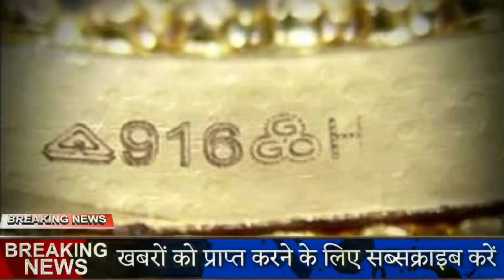सोने पर लागू हुआ यह बड़ा नियम | Golden Bizz